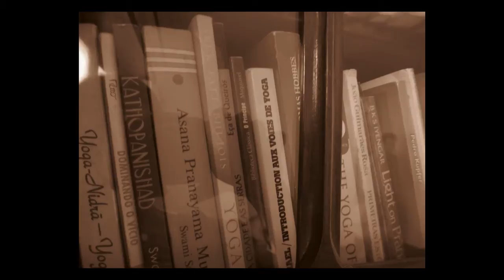Formação em Yoga 2012 - com Bruno Bartulitch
Namaste!
O presente video tem imagens do curso de 2011.